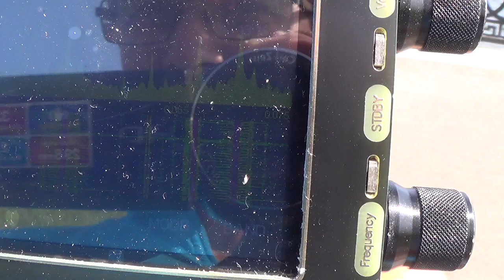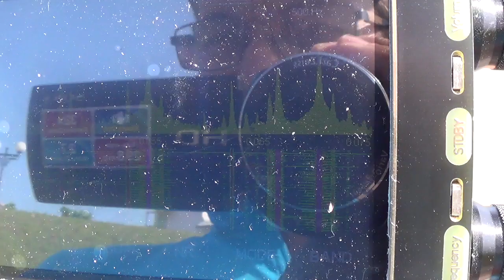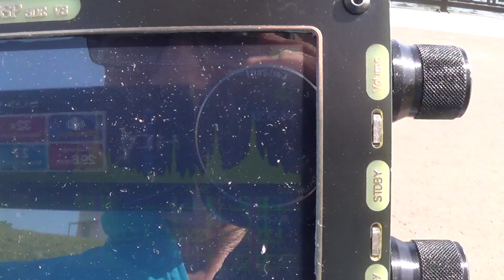60 kHz MSF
В разгар дня на саратовской набережной